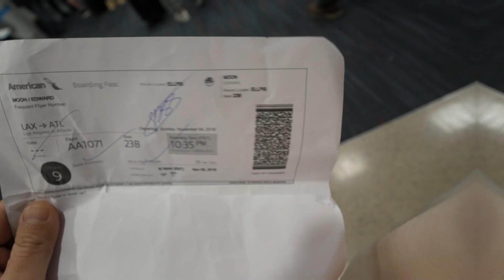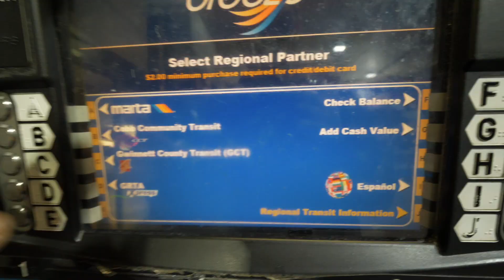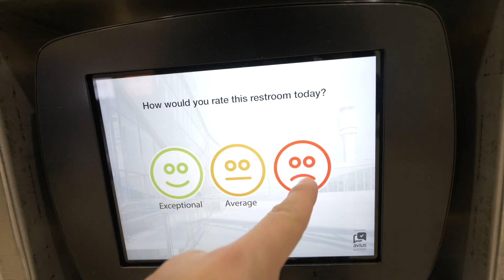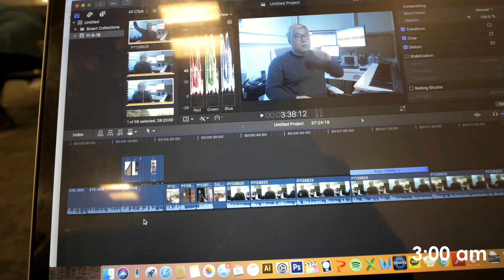BTS of "Get To Know Sam Ock"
CAMERA I USE
DRONE I USE
RECORDER I USE
MIC I USE
EARPHONES I USE